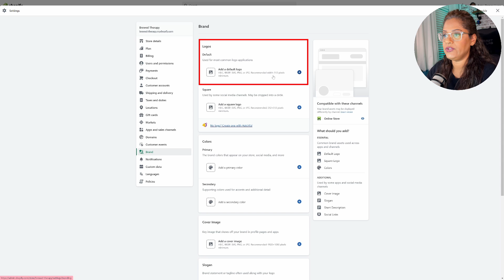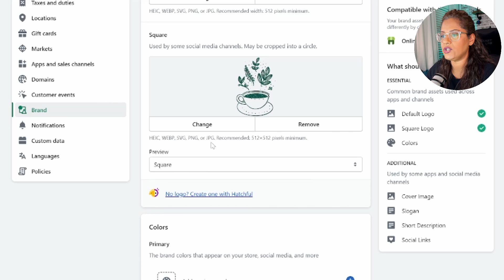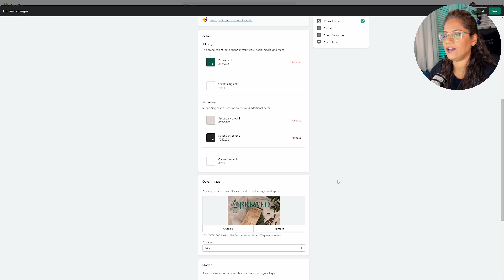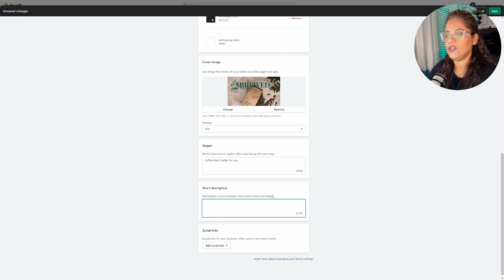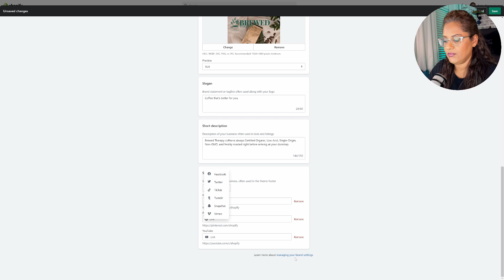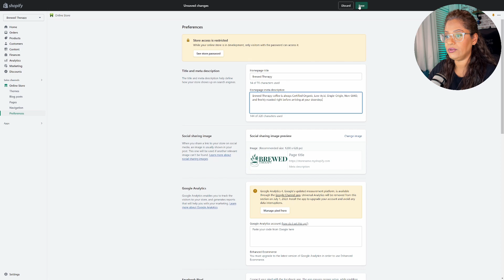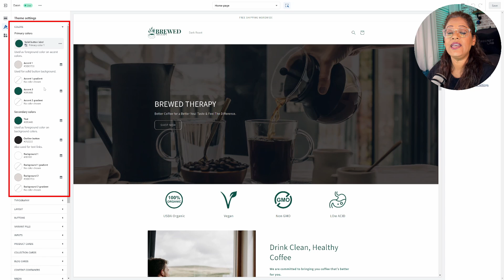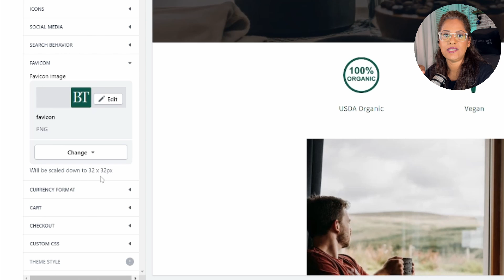Set up your Shopify Brand Settings | Tutorial (2023)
Boost Your Shopify Store's Image by integrating your unique branding elements, such as your logo, cover image, slogan, favicon, and meta description. To create a cohesive and memorable shopping experience that reflects your business's identity.

I'll guide you through the different brand assets in Shopify to unlock the full potential of Shopify's Brand settings to elevate your store's branding and create an authentic and engaging shopping experience for your customers.

So, grab a cup of coffee, put on your creative hat, and let's dive into the magical world of Shopify's Brand Settings. You Got This!

UPDATE: BRANDING HAS BEEN RELOCATED. Go to Settings - General -  Brand assets

⌚️ Timestamps:
00:00 Intro
00:25 Step 1: How to set up in Brand settings
05:35 Step 2: How to set up in Preferences
06:50 Step 3: How to set up in Theme settings
10:02 Recap of everything you’ll need
10:15 Bloopers

⚞⚞⚞⚞⚞☕️   ABOUT   ☕️⚟⚟⚟⚟⚟

Learn how to create & customize your Shopify website. I pledge to keep the tutorials simple, short, and helpful! 🤗

I’m a self-taught web designer, super-nerd, and a Shopify partner. Owner of Betsy Lugo Creative  ☕ I drink an insane amounts of coffee 📺 I watch way to much Netflix  ✈️ I love to travel.